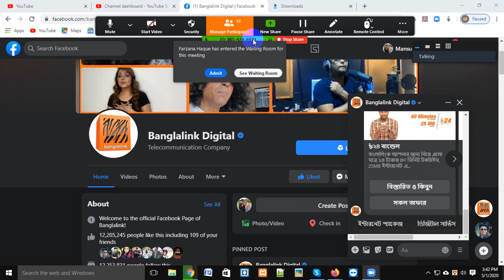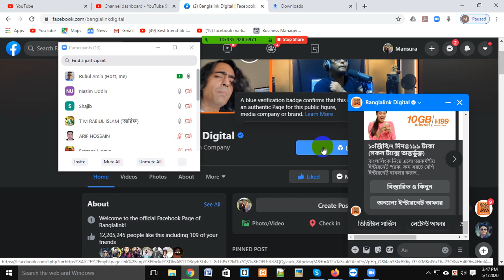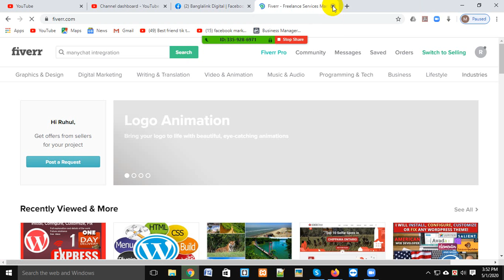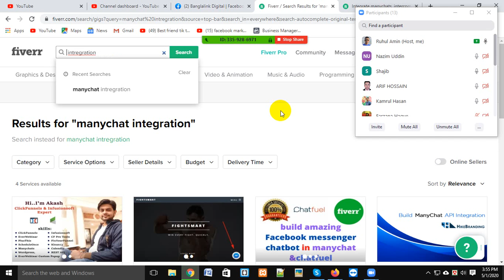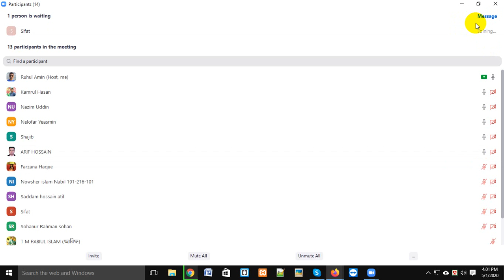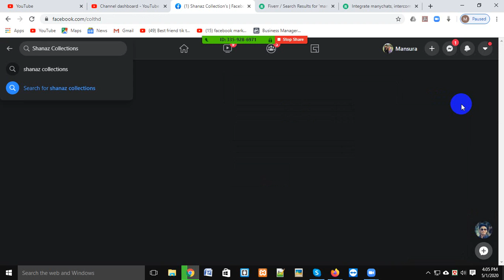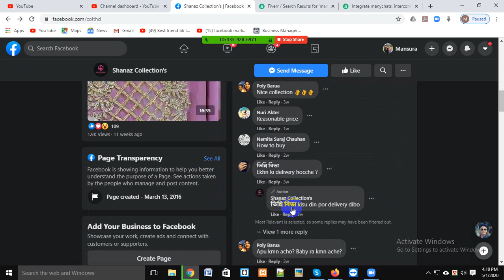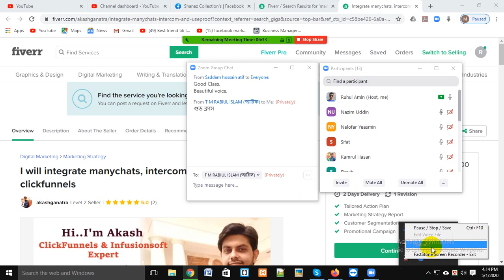3rd Class Digital Marketing | Messenger Marketing | Chatbot Marketing | Manychat Integration